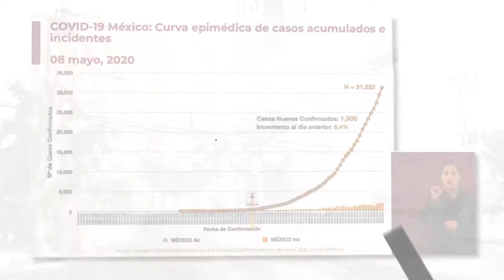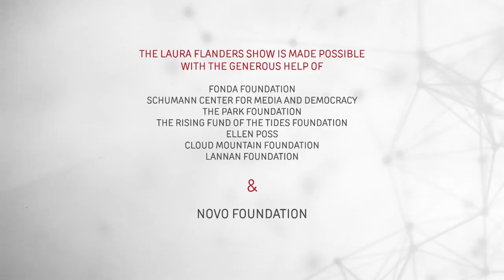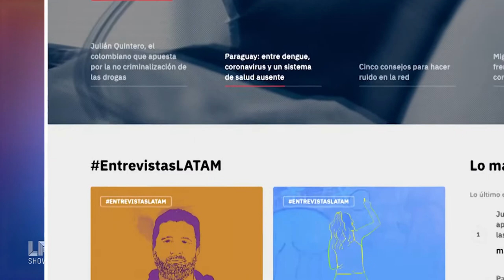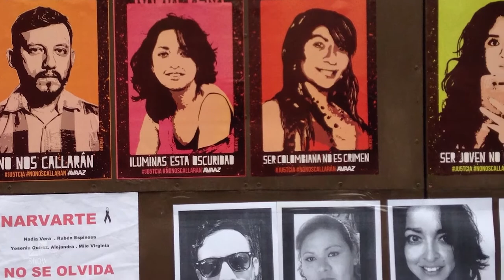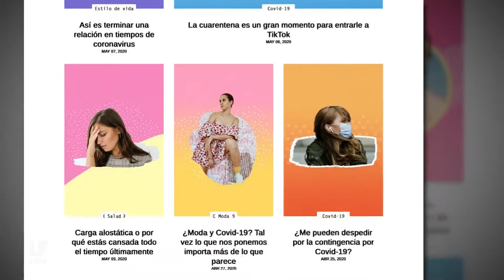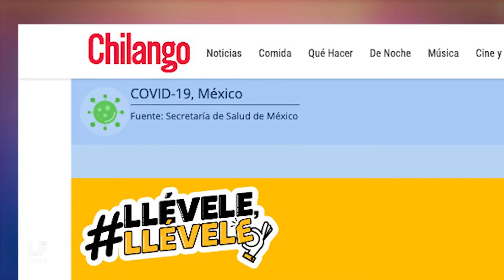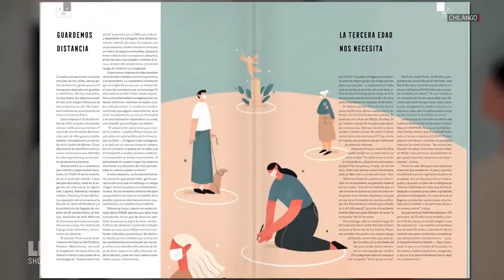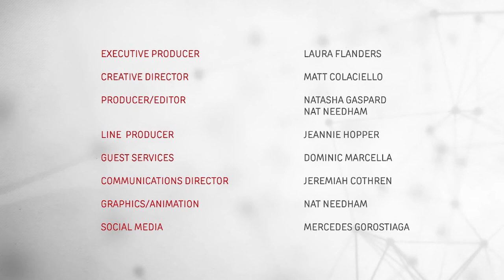Necesitamos TómateloEnSerioMX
TómateloEnSerioMX es el hashtag bajo el cual los periodistas en México se han unido no solo para protegerse, sino también para detener la propagación de información errónea en un país que está luchando contra la pandemia de Covid-19. Más de 80 medios de comunicación, organizaciones y universidades mexicanas se han unido bajo la iniciativa TómateloEnSerioMx para unificar su mensaje de salud pública, y se centran especialmente en las mujeres y otras personas vulnerables. Contra todo pronóstico, Jordy Meléndez Yúdico, María José Evia e Irasema Pineda Ramírez están experimentando con un nuevo modelo colaborativo de medios con lecciones para el periodismo estadounidense. Desde el país del magnate de los medios de comunicación Carlos Slim, una historia que muestra que no siempre lo más grande es mejor y cómo la colaboración puede salvar vidas.

Para obtener más información sobre nuestra serie Forward Thinking of Covid-19, visite

Puede donar a través del enlace para apoyar nuestro el programma de Laura Flanders